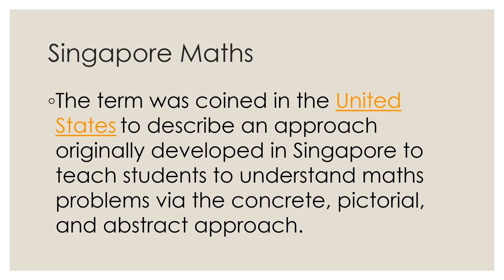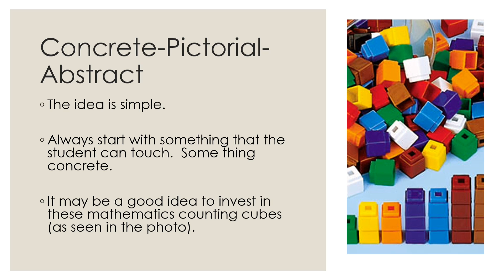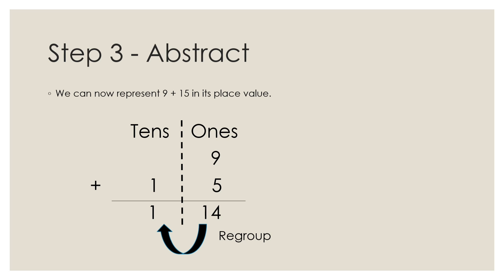Singapore Maths (Singapore Mathematics) (Concrete Pictorial Abstract Approach) PISA Singapore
Concrete-pictorial-abstract approach (CPA) for maths teaching for primary 1 to 3

The Programme for International Student Assessment (Pisa) provides education rankings based on international tests taken by 15-year-olds in maths, reading and science.

Singapore had made great improvements in its Maths education and had been at the top 3 positions of the Pisa ranking for many years.

This video seeks to explain how the usage of a simple idea from Jerome Bruner had fundamentally changed the basis of how mathematics is taught in Singapore.

Jerome Bruner was an American psychologist who made significant contributions to human cognitive psychology and cognitive learning theory in educational psychology.

The Singapore Maths Model is based on the Jerome Bruner’s idea of Concrete-Pictorial-Abstract. This basic idea has the power to improve your child or your student’s mathematics understanding and ability.

Content:

0:00 Introduction

0:03 Presentation

Additional Information:

1) Pisa tests: Singapore top in global education rankings

2) The top ranking education systems in the world aren’t there by accident. Here’s how Australia can climb up

3) Singapore Maths Model Drawing Method by Antonio Tan

4) Singapore Maths